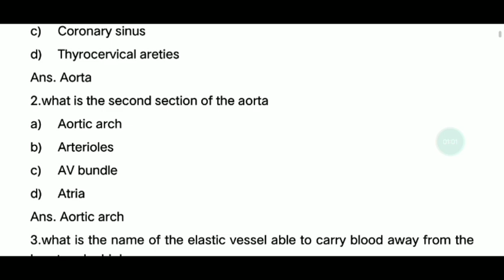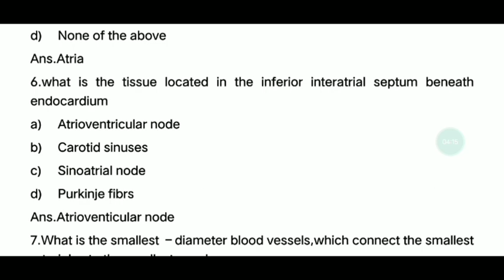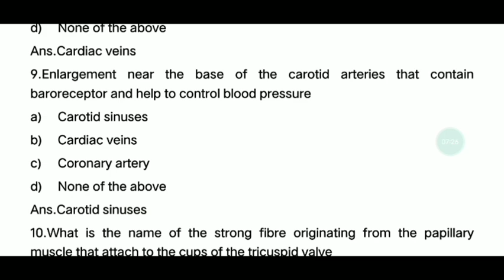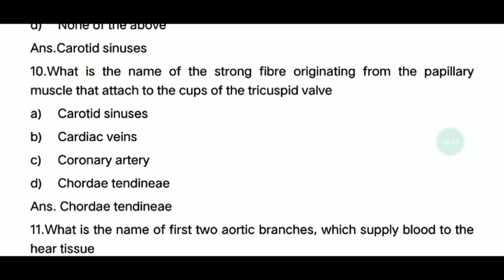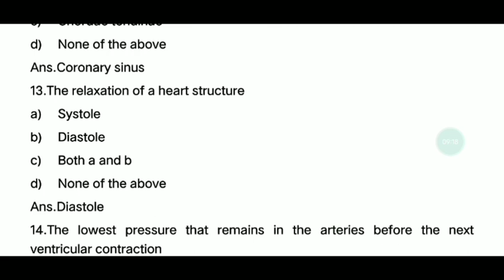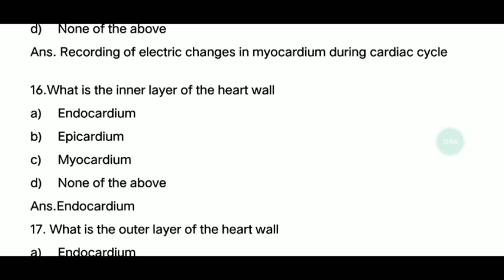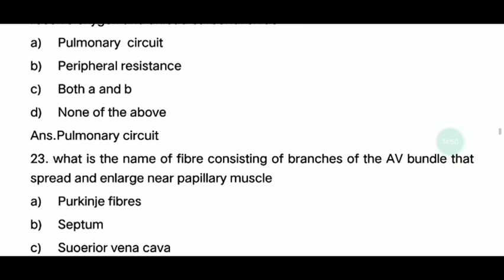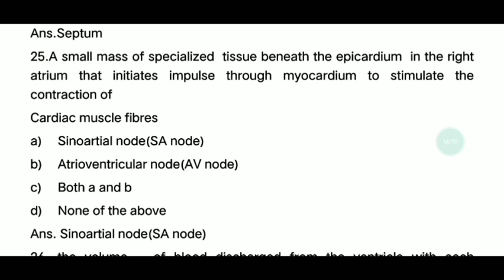CARDIOVASCULAR SYSTEM - HUMAN ANATOMY AND PHYSIOLOGY - TN MRB PHARMACIST EXAM